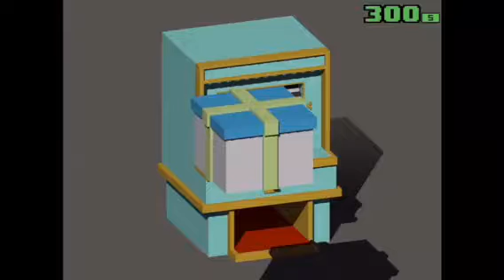5 new cars in Smashy Road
Hello everyone! Today I will be unlocking and using 5 different cars that I unlocked!!! Enjoy! 🚘